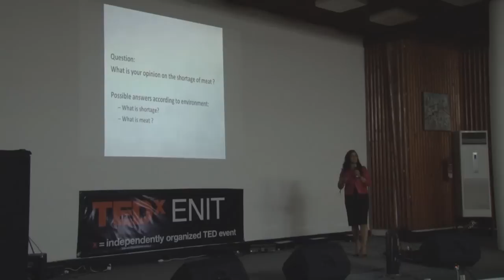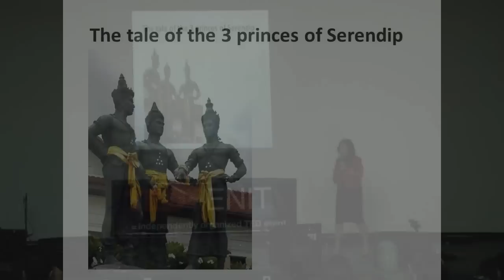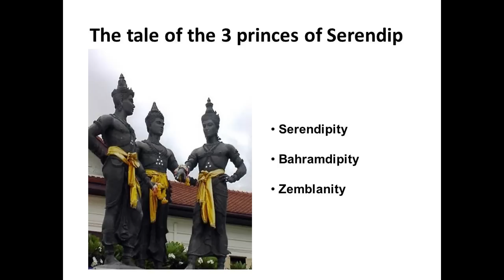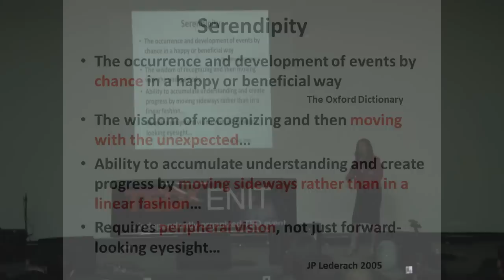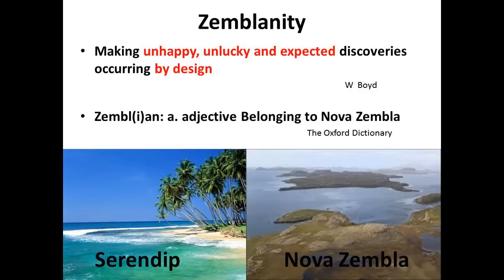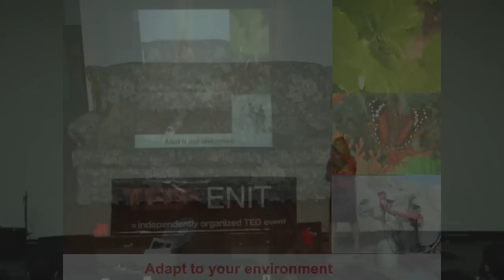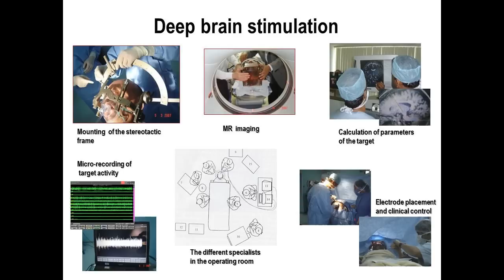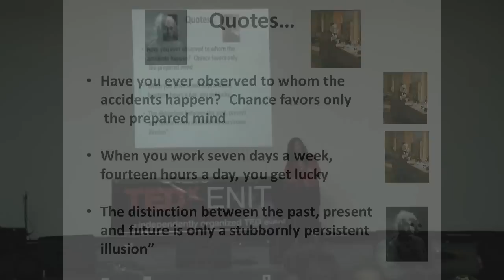Storytelling the future: Neziha Gouider Khouja at TEDxENIT